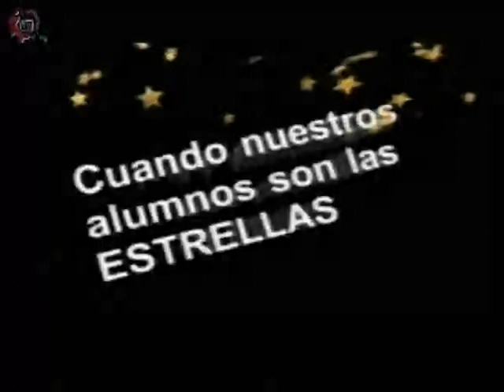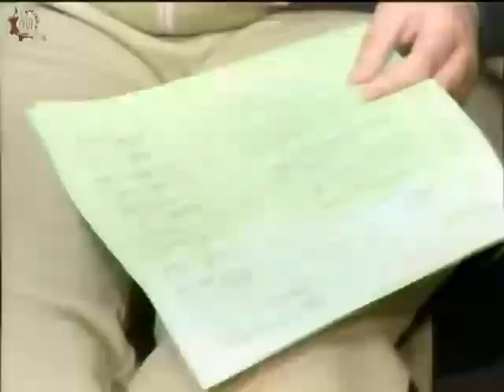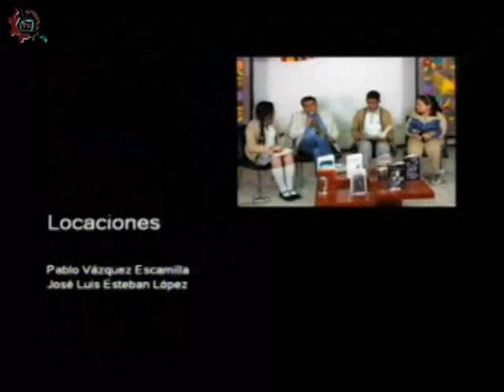20180206-CE1718/Nuestros alumnos/Soy Técnico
Nuestros alumnos. Soy Técnico. EST 67. Invitados: Alumnos de la EST 67. Conduce: Leslie Flores. Fecha de emisión: 06 de febrero de 2018. Este y otros programas los puedes ver Producciones con fines educativos para secundarias técnicas en la CDMX, México.